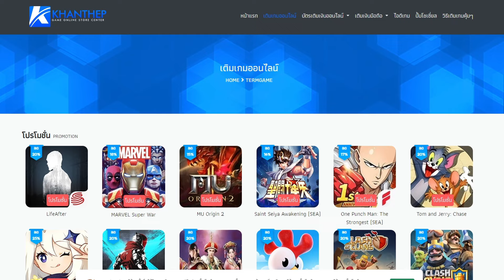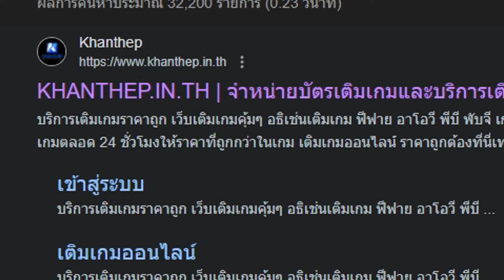RoV : รีวิว Natalya ด้วยเซ็ตสกิลรัวๆ ตัวล้วงก็ไม่กลัว - Best Ryouta